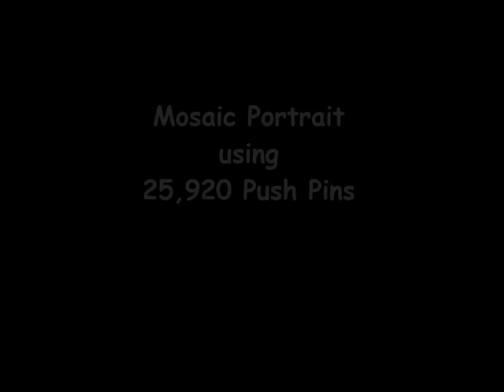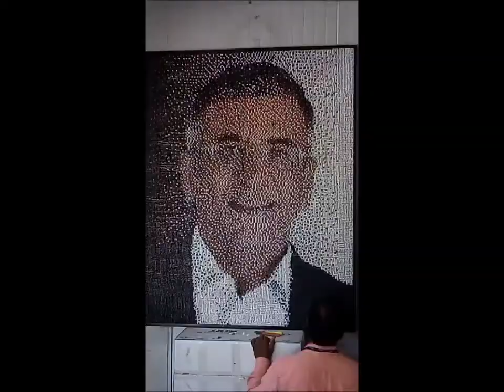Mosaic portrait made from 26k push pins